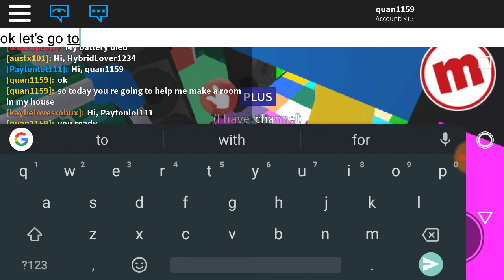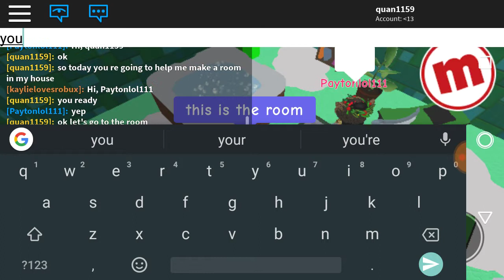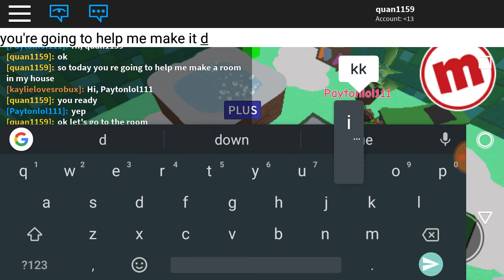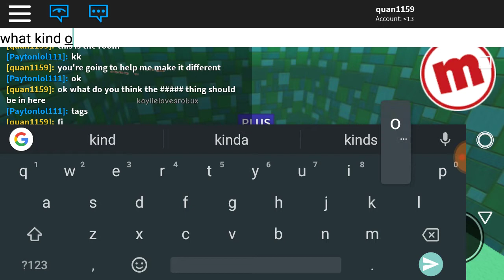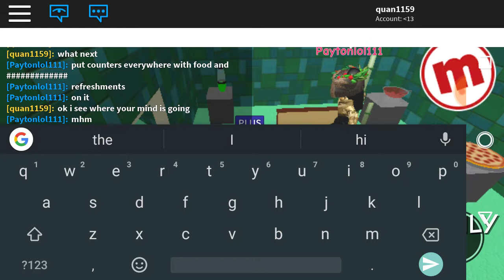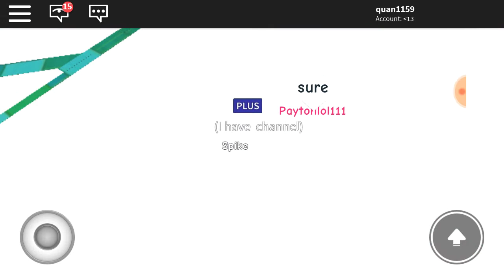Roblox video part 27